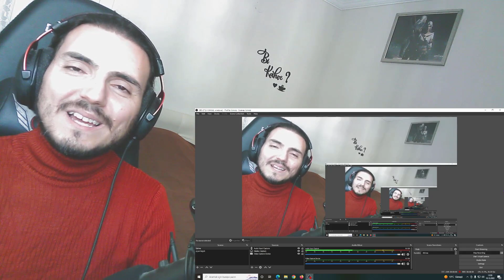wen bie/กลับบ้านเฮาเต๊อะ/Take Me To Your Heart - หน้ากากไก่ฟ้า | THE MASK SINGER 2 Reaction